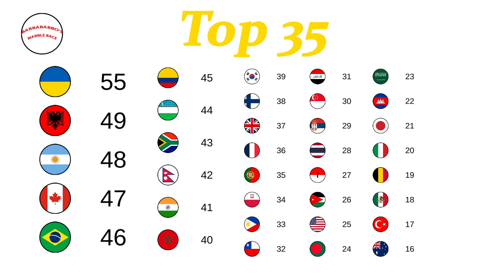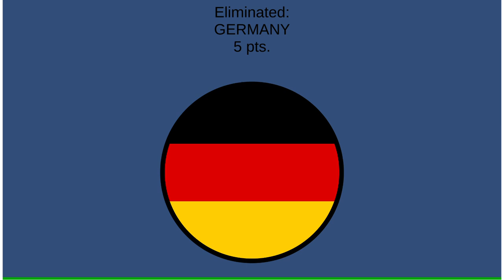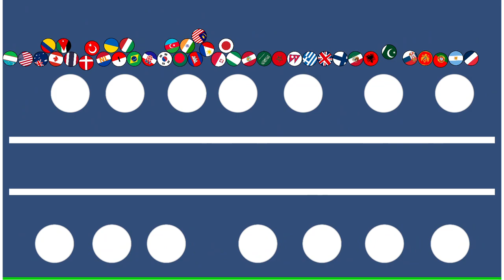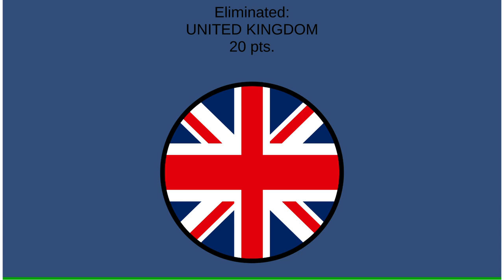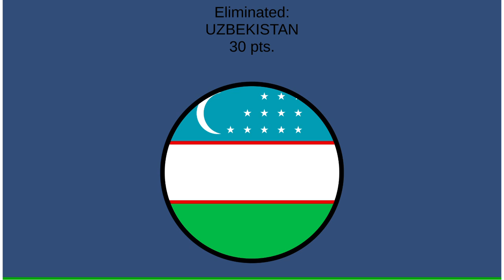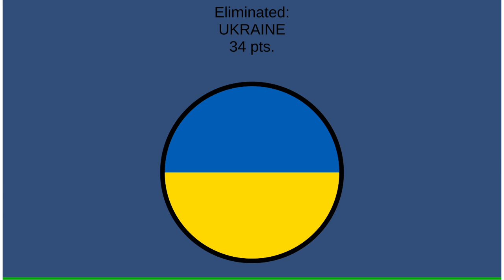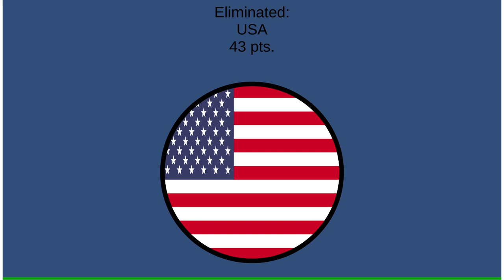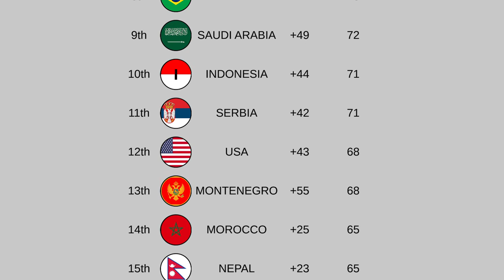ELIMINATION LEAGUE COUNTRIES season 13 day 2